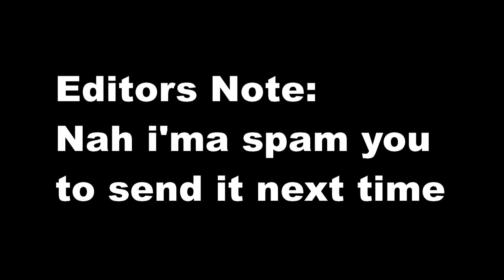Warheads Challenges! [Brayden almost dies] (REUPLOAD)